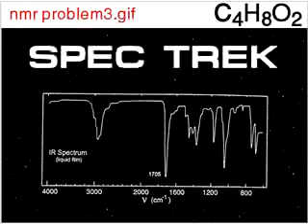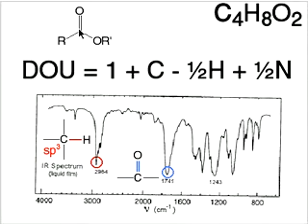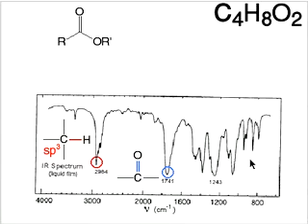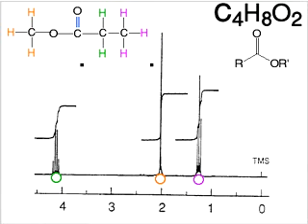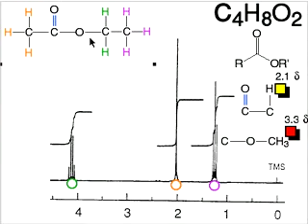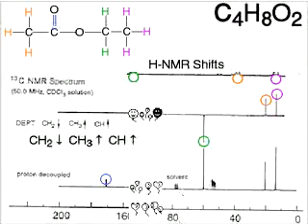Spec Trek Bb03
Solving a simple spectroscopy problem using molecular formula, IR and NMR.